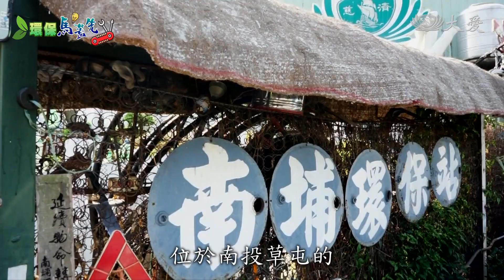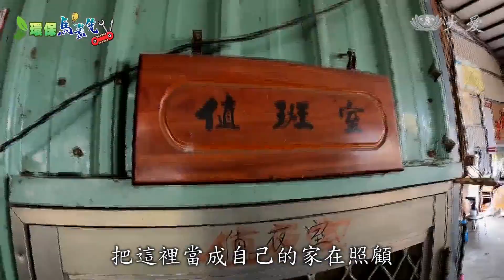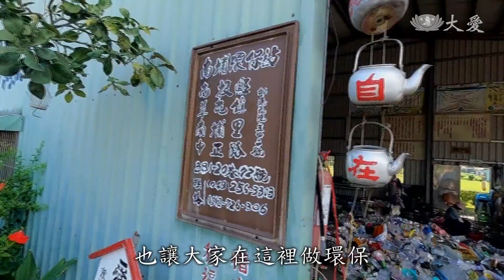設計巧思收集雨水 環保站通風不怕曬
環保馬蓋先，來看南投草屯的南埔環保站，慈濟志工林金國，擅長機械維修，不僅在環保站啟用時，就設置了完善的雨水回收系統，並利用回收的彈簧床，做成通風又堅固的環保站圍籬，另外，他為了體貼志工，還設計了活動式的遮陽棚，讓志工在做分類時，避免日曬雨淋。

慈濟志工 林金國：「手不用去摸(水龍頭)，我們用踩的就可以了。」

回收的古老裁縫機，踏板一踩，水就自動流出來。
還有這個傳統打水幫浦。

慈濟志工 林金國：「這活動式的，可以伸縮，可以旋轉。」

這些水，全都來自 架在環保站上方的雨水回收裝置。

慈濟志工 林金國：「沖馬桶 洗地板 洗手套，各種澆灌用水等等，都不用再(耗電)加壓，直接這樣噴  壓力就都夠了。」

位於南投草屯的南埔環保(+教育)站，2011年啟用，當時就設計了全套雨水回收系統。

慈濟志工 林金國：「我們現在水桶 總共有九個，雨水可以用到四 五個月，都不必用到自來水，兩個月有1400人次，在這裡做環保，我們2個月自來水費都才300左右。」

慈濟志工林金國，專長機械維修，經常有環保創意，像這個回收彈簧床，做成圍籬，也是他的點子。

慈濟志工 林金國：「不用另外花錢 又通風，颱風來也不會倒下來，我們圍起來 塑膠袋啦 紙類，比較輕的東西，也不會飛到人家隔壁去。」

還有活動式的遮陽棚，是林金國體恤環保志工們，發想的裝置。

慈濟志工 林金國：「遮陽 又能遮雨，所以兩個功能，下面要裝輪子，輪子裝上去，人家要來吊掛回收物)，我們就可以推走，好了就可以再推回來。」

慈濟志工 洪淑正：「阿國師兄都做很多，那個很有創意環保的東西，給我們這些環保志工，感覺到都很方便 又很實用。」

慈濟志工 陳琬愉：「他對這些好像有天分，所以他就看到什麼，他就會想到說，這個機械是什麼原理產生的。」

林金國跟陳琬愉夫妻倆，一家三代，都在南埔環保(+教育)站付出，把這裡當成自己的家在照顧。每個星期有一半時間，林金國就睡在環保站裡。

慈濟志工 林金國：「擔心(回收物)被人家拿走，反正在家也是在睡，來這裡也是可以睡，有什麼動靜的時候，我可以馬上起來。」

用心、認真、負責，還有源源不絕的創意，林金國落實環保精神，也讓大家在這裡做環保，更安心便利。

張桂端　李岳為 　南投報導。